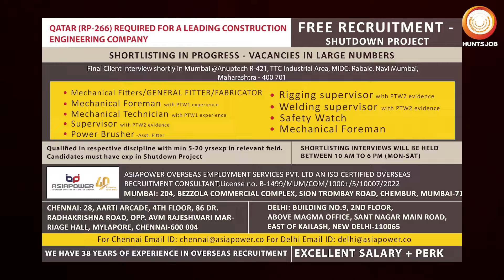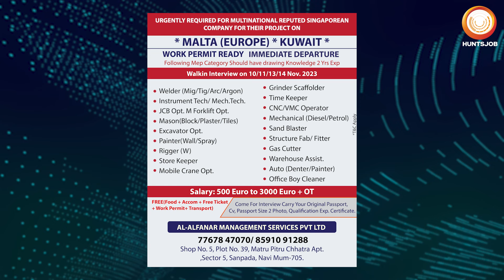सऊदी अवसर, कतर, कुवैत, दुबई, यूरोप में बेहतरीन नौकरियों के अवसर |बड़ी संख्या में भर्ती |आकर्षक लाभ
नौकरियो के अवसर पर अधिक जानकारी के लिए हमारे Huntsjob Commercials YouTube Channel के साथ बने रहें Register पर रजिस्टर करें

नमस्ते और स्वागत है आपका फिर से  Huntsjob Commercial Youtube Channel में
रोमांचक नौकरियों  के Updates आपका इंतजार कर रहे है।
 क्या आप इसका हिस्सा बनना चाहते हैं?
हम आपके लिए सऊदी अरब, दुबई , कतर और यूरोप में  नौकरियों के दिलचस्प मौके लेकर आए है
यह प्रतिष्ठित कंपनी आकर्षक तनख्वाह  जैसे लाभ प्रदान करती है

📌 Locations:
बड़ी संख्या में भर्ती
Saudi Arabia सऊदी अवसर,
Qatar ,कतर
Kuwait कुवैत
Dubai दुबई
Europe यूरोप